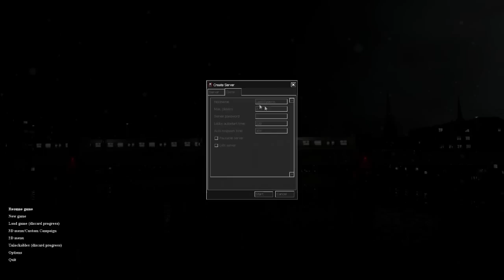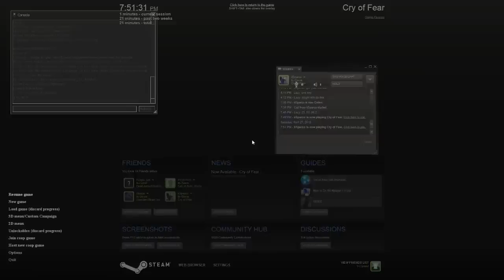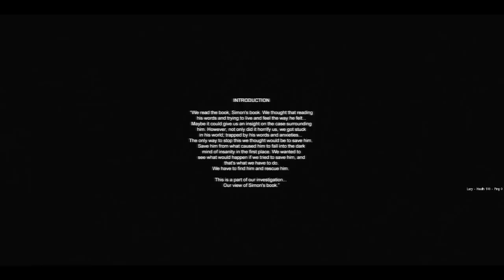Lazy Plays - Cry of Fear (Co-op) - Part 1 - Scared?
Cry of Fear (Co-op) Walkthrough